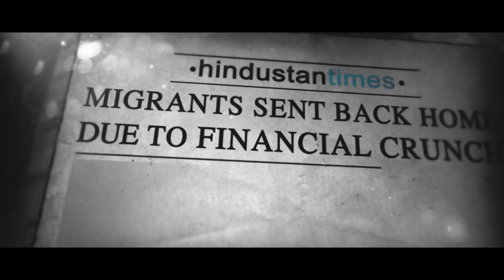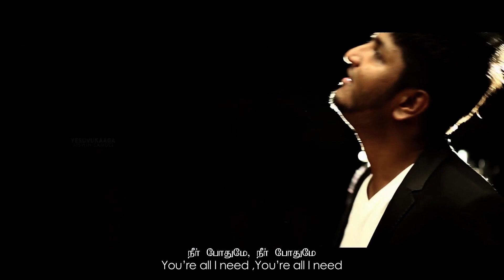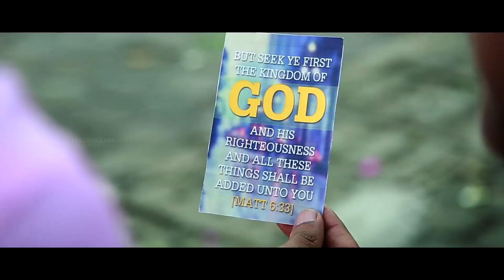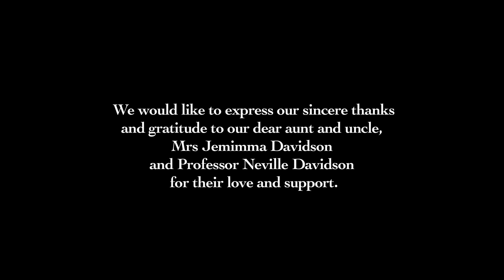Neer Podhumae | Tamil Christian Song | Jeswin Samuel | Mervin Solomon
Tamil Christian song
Artist - Jeswin Samuel